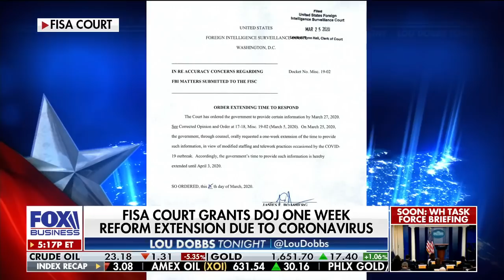Collins: The people are the main part of the economy, Trump understands that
Georgia Congressman Doug Collins discusses the president's coronavirus efforts and FISA court reform.